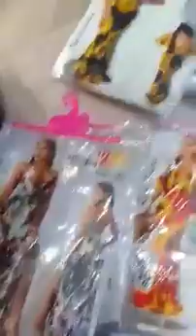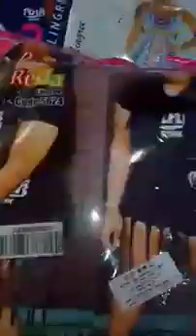جديد ام امينة للزوالي في الهضاب سطيف طريق الجامعة كل